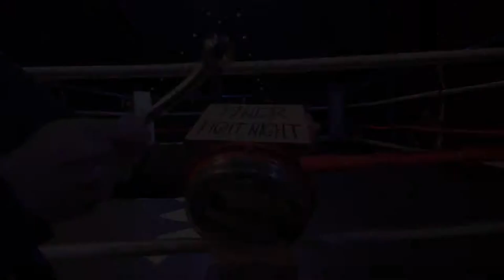youtube video #-AhD1z7uDks